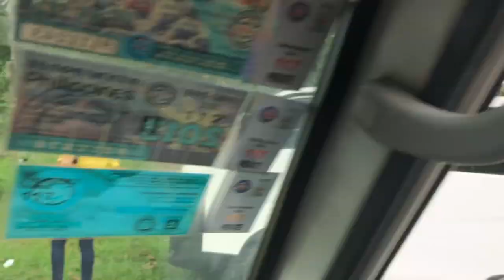2019 YEAR-END OUTREACH FOR AETA COMMUNITY IN VILLA MARIA, PORAC, PAMPANGA | GIFT GIVING PROGRAM